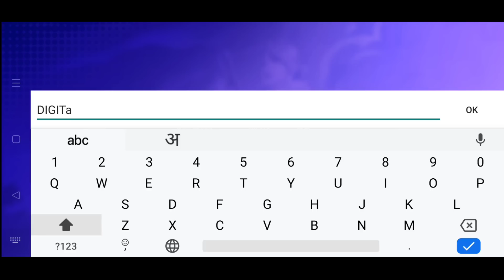HOW TO DOWNLOAD FREE FIRE LITE | FF LITE DOWNLOAD KAISE KARE | GARENA FREE FIRE LITE